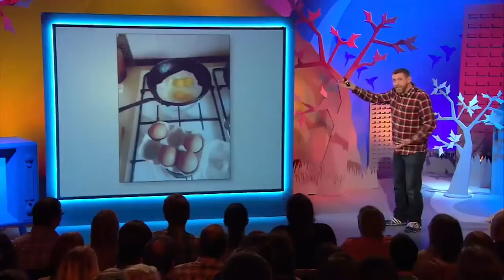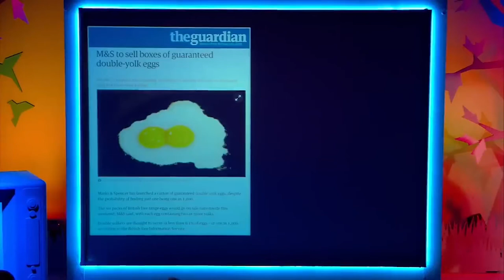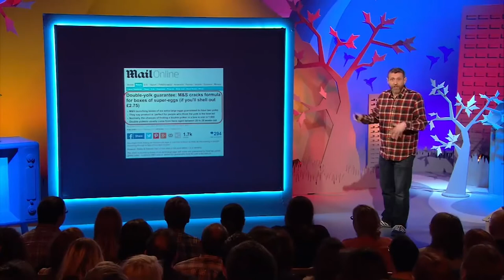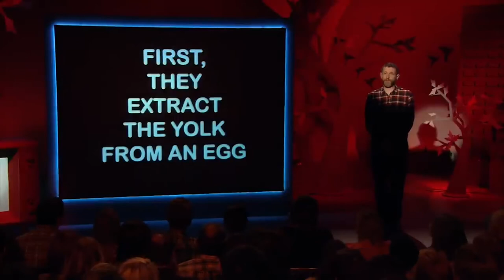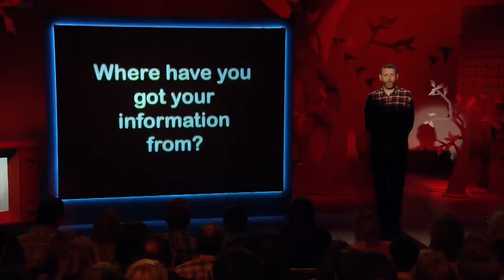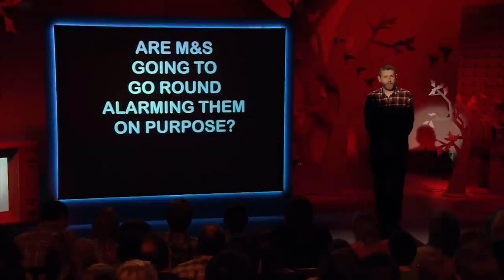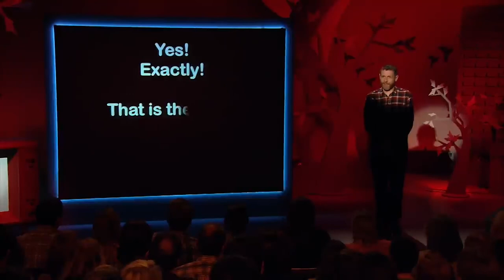Dave Gorman On The Double Yolked Egg | Avalon Comedy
From Modern Life is Goodish, Dave Gorman explores the phenomenon of double yolks via a Found Poem.